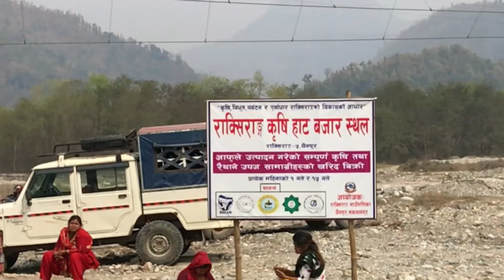RT RT Vlog Manahari हाम्रो मनहरि राम्रो मनहरि # नेपाली गित रेशम फिरिरि